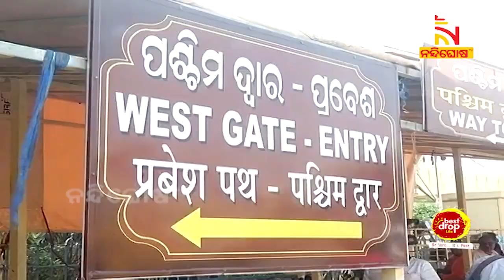ସହଜ ହେଲା ଜଗା ଦର୍ଶନ: ଭକ୍ତଙ୍କ ପାଇଁ ଖୋଲିଲା ପଶ୍ଚିମ ଦ୍ୱାର | NandighoshaTV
* DishTV Channel No: 1367
* Airtel Digital TV Channel No: 611
* TATASky Channel No: 1779
* hathw@y Channel No: 731
* Ortel Channel No: 707
* Videocon d2h Channel No: 840
* SITI Channel No: 17 & 458
* GTPL Channel No: 719
* SUN Direct Channel No: 667
* Asianet Channel No: 219